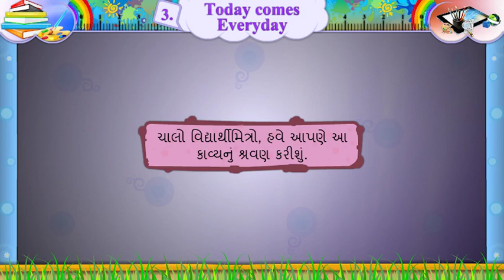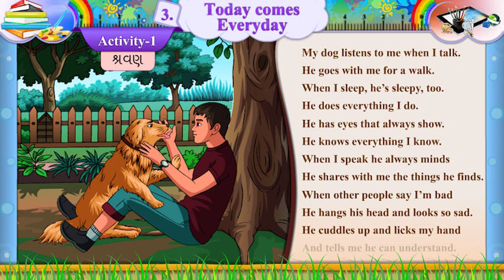Activity-1 , STD 7, SEM 2, Subject-English, Unit no.3 , Toady Comes Everyday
english educational videos, english educational videos for preschoolers, english educational videos for student, educational videos for english learners, english learning videos, Standard_Five, GSEB , Gujarat_Board, Subject_English, Ekalvya_MSB_Surat, STD-7 English, GSEB STD-7, Standard 7